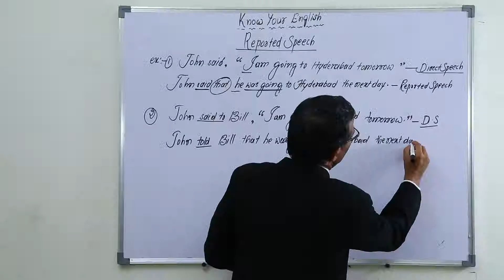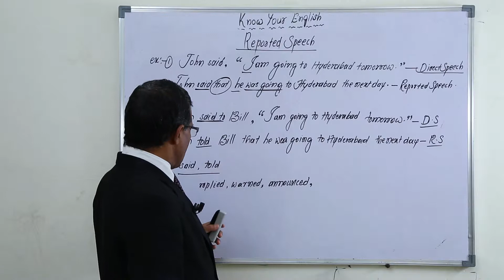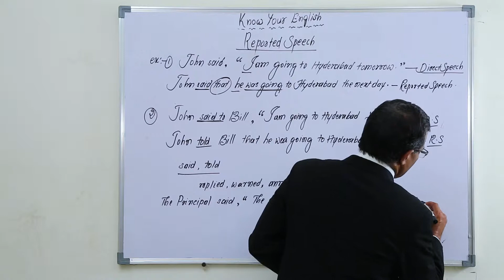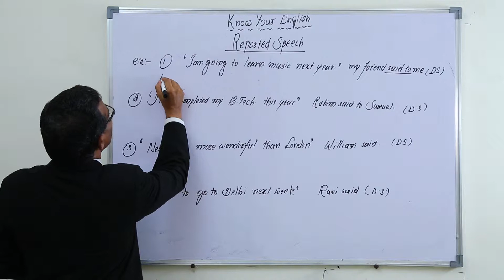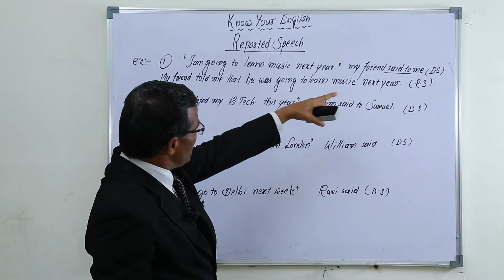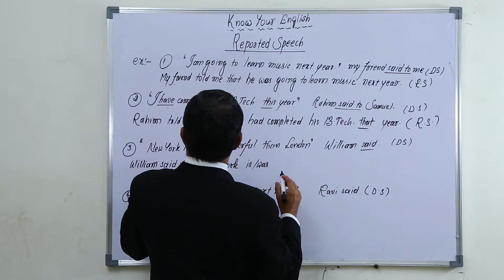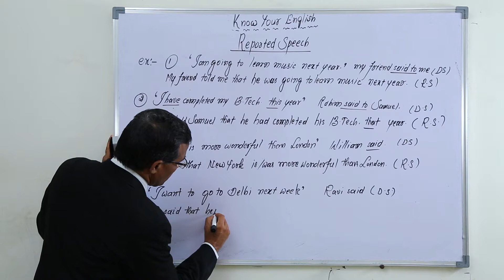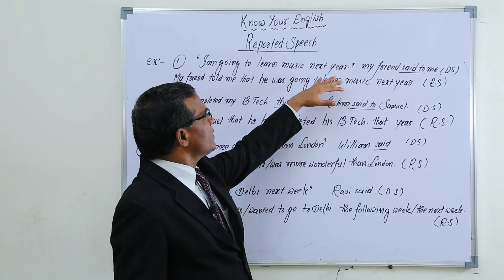52. Reported Speech - II